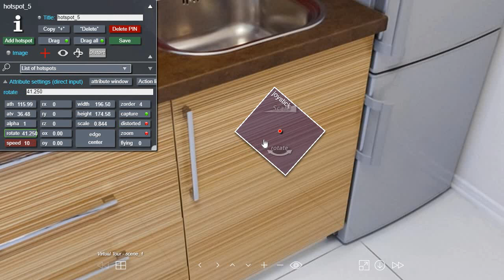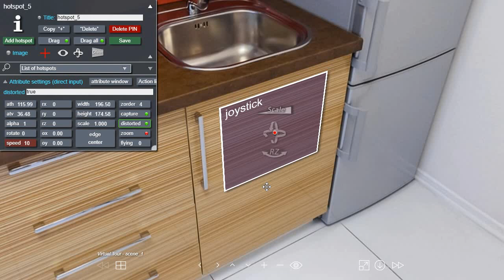Add hotspot. krpano. Hotspot positioning joystick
Add hotspot. krpano.